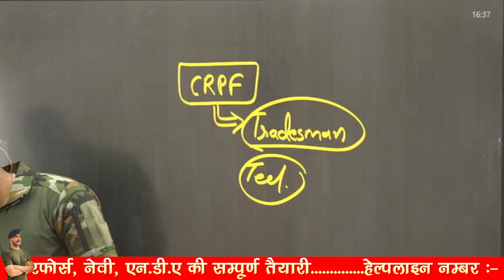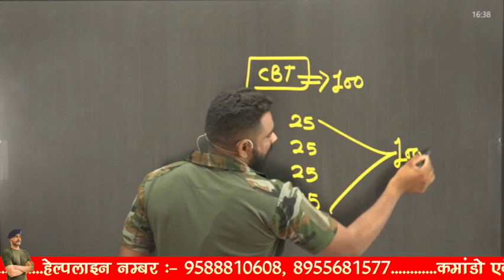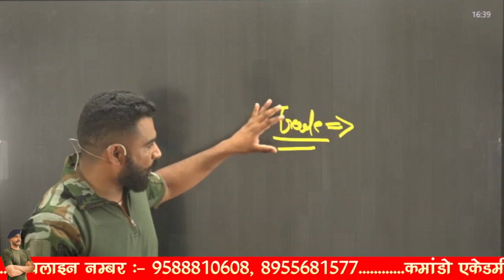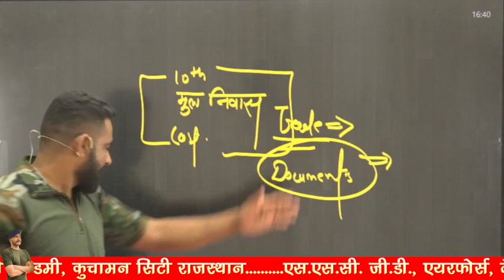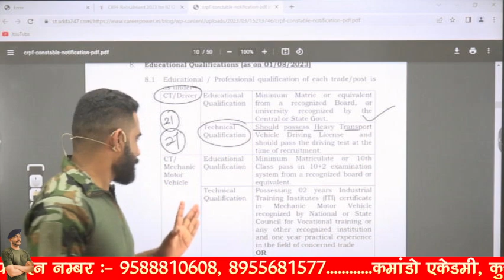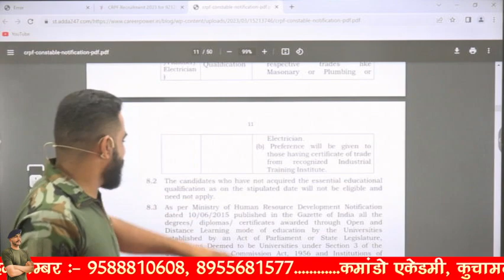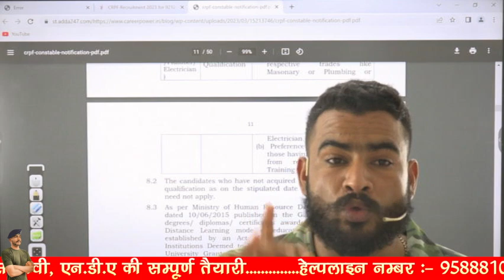CRPF भर्ती 2023 यह Document होने ही चाहिए CRPF tradesmen vacancy